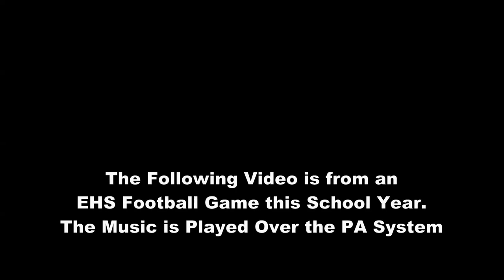Enfield CT High School Football Game - Music Played Over The PA System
Lryics from the song “Litty” by Meek Mill

Woo!
I'm on my way to an island
And I'm popping shit at the pilot (fly shit only)
Niggas be broke and still shopping
But still talking shit like they violent (niggas is broke)
They said they honest, talk money
These niggas gonna say that they got it
Get not when to get it succeess
And these niggas gon' blame it on Khaled
They don't want to see you win (they don't)
They don't want to see the Wraith (no)
You don't want to see your bitch caught up in the stars
Like she's outer space
Mansion at the condo, condo at the mansion and I'm running out of space
K.o. On me, keep 'em coming out his mouth, I'm sending somethin' round his way
Niggas barely getting lawyer money
Better get some 6 oil money
Running around like you're superman
Don't be selfish, get your mom insurance money (hah!)
Cause I'm the one to put it on your money
I'm the one that make it happen it to you
Niggas with you fuck around and do it for me
Hopped in the Wraith and I bought it, it's litty again
Fly out the piff and the tropic, it's litty again
All of my parties is poppin', you know that we litty again
Pourin' the fours on Collins, you know that we litty again
They don't want to see the squad
They don't want to see the Wraith
They don't want to see your bitch up
In the stars like she going outer space
Litty again, litty again
I got it we litty again
I got it, we did it, we litty again
Feature money out the safe
Went and brought a Wraith
Brought it down Collins
Niggas talking like they want it
When we in the city they don't want problems
Niggas said they gon' rob us
But nigga we coming for warefare
A shooter money when I pull it out of you
Catch a bullet like a NFL player
Should've known it was litty
When bitches start lying on my dick
Lie on that pussy like I hit
Can't even be a side, side bitch
I'm hittin' 9, 10's and you ain't even looking like you a 5
Roll bitches trying to do it for Twitter
When they used to do it for Vine
I'm the man of the hour, I'm the nigga with the airtime
Put your bitch in the stars like she in the airline
Niggas be talking 'bout my hair line
I laugh about it, I be feelin' them
See, we both be making M's
They be making memes, I be making millions
I just counted up a Quinten Miller
A Q.M, that's a quarter milli
They don't wanna see Jay drop "6 Fly"
Private when he go to Philly
Funny money, yeah I know it's silly
But your hoe feel me when I pull up and I got a pour a whole four on it
I promise she gon' know it's litty, motherfucker, yeah
Fly out the piff and tropic, it's litty again
They don't want to see your bitch up in the stars like she going outer space
All my niggas is way up
These niggas are haters, I know that they're haters (suckers)
I score your bitch like a lay up
I make a mil' like a layup
I pop a pill just to stay up
I sip the lean just to slow it up
I'm with my team and we going up
All these foreigns, they know it's us
Whip it whip it whip it whip it like the coco when we mix the soda up
Perfect timing and we're blowing up
Fuck it, I'm gonna light the Rollie up
Shawty fucking for Chanel
I ain't tripping, that's a Coke or nothin'
Push the ride to the motor bus
Stack the paper fill the sofa up
Lie on that paper, I am not slacking, I stay on that paper
I feel like it's a restraining order on that
Money cause y'all stay away from that paper
I know some niggas that used to be balling but
Know they all feeling a way 'bout this paper
I be spending hundred, hundred, hundred, after hundred
They thought I was making this paper
Fuckin' it good, I be raping this paper
Shit I might as well get married to money
I marry Nicki, still married to money
She rich as Mariah, I carry the money
And fuck a deposit, I bury the money
(Bury the mills), I bury the money
It hang out my pocket embarrasing money
I act like I ain't used to having this money
They don't want to see their bitch up in the stars like she going outer space